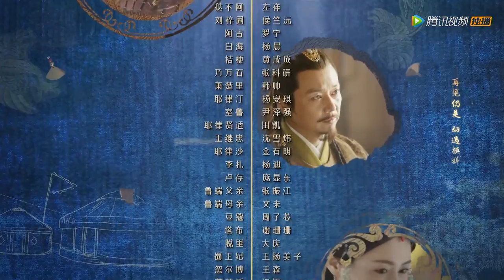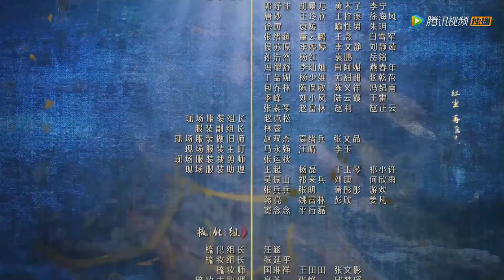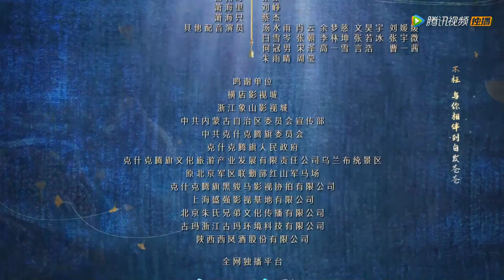ENG SUB【燕云台 The Legend of Xiao Chuo】EP09 | 姐姐们相继出嫁，燕燕伤心落泪（唐嫣、窦骁）